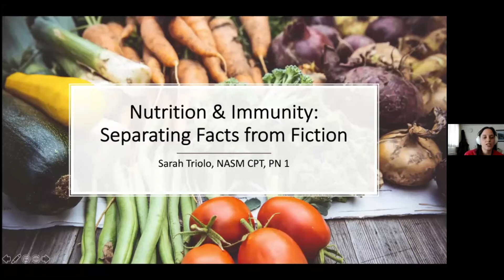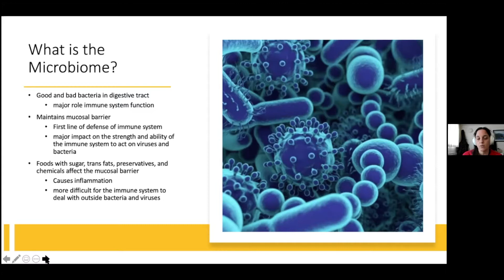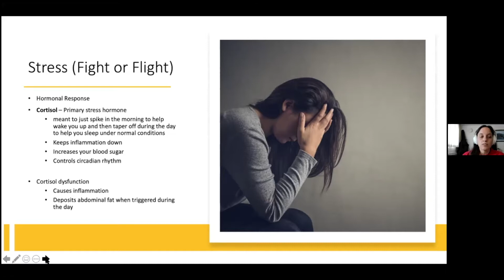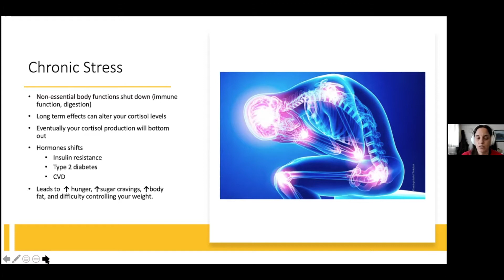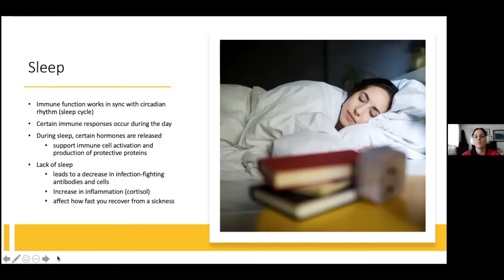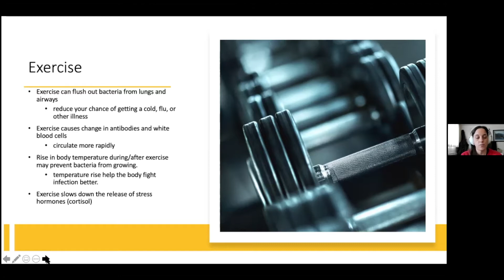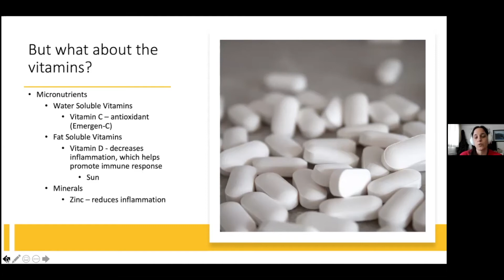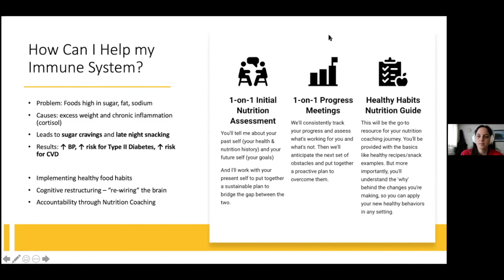How to Support Your Immune System with Nutrition (FitTRAC TV Episode 8)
In this episode of FitTRAC TV, Coach Sarah Triolo separates the facts from the fiction in the relationship between nutrition and immunity and provides you with simple action steps you can take to support your immune system naturally.

If after watching this video, you'd like to work with Coach Sarah, then she has a special opportunity for you.

*** She's giving you a Free Customized Calorie, Macro, & Portion Control Guide and Consultation. ***

Normally, she charges $100 for this, but to earn your trust and show you some value before you decide if it's a good fit to work with her, she's giving you the guide and the consult for free.

Here's how this works:

1. You'll schedule your 15-min consultation and send Sarah your details (height, weight, age, food preferences, activity levels, etc.) for your Calorie, Macro, & Portion Control Guide here:

2. She'll put together your Customized Calorie, Macro, & Portion Control Guide.

With this comprehensive, 17-page guide, you'll know exactly how much to eat to reach your goals.

You'll tell her your measurements, activity level, food preferences, and goals. And she'll calculate exactly how much protein, carbs, and fats you should be eating each day. Then, she'll provide you with simple strategies to measure your portion sizes, so you never have to weigh your food or count calories.

In addition to knowing exactly how much to eat, you'll get simple & tasty meal ideas to build your daily menu. The quick and easy sample meals are based on your food preferences. You'll also get a "Eat More, Eat Some, Eat Less" list to help you make the best possible choices in all occasions.

3. Information without implementation won't get you results, so in your 15-minute consultation, you and Sarah will discuss your biggest challenge to implementing the guide and you'll leave with a specific habit to focus on to make sustainable change in your life.

At the end of the call, you'll be able to decide if you'd like to take the next step to hire Sarah as your personal nutrition coach.

Here's the catch:

• Sarah works with all her nutrition coaching clients on a 1-on-1 basis, so she has limited spots available. Once she fills those spots, she's going to stop giving away the guides and put you on her wait list until her next spot opens.

• She's only looking for people who are ready, willing, able, and committed to changing their eating habits right now. So if you're not quite there yet, that's ok. Perhaps, you can chat with her in the future, but please don't book a spot that could be available for someone ready to make change now.

• The investment for her nutrition coaching packages ranges from $125/month to $187/month. So at the end of our consultation, if you want to take the next step, you'll work with her to figure out which package works best for your goals and budget.

So if you're ready to fix your relationship with food to stop dieting and start developing sustainable eating habits without sacrificing the foods you love, here's the link to get your Customized Calorie, Macro, & Portion Control Guide for free: